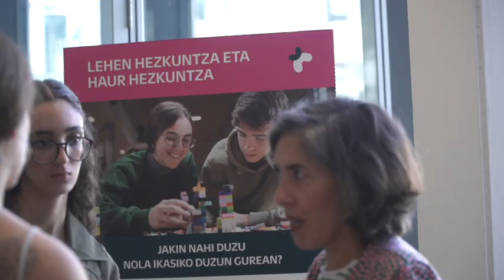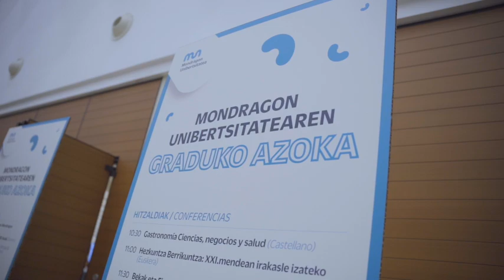Mondragon Unibertsitatearen Graduko Azokak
Mondragon Unibertsitatearen Graduko Azoketara gerturatu diren pertsonek ingeniaritza, enpresa kudeaketa, hezkuntza, humanitateak, gastronomia, komunikazioa eta ekintzailetza graduak ezagutzeko aukera izan dute. Aldi berean, arlo desberdinetako hitzaldiak entzuteko ere aukera izan dute: graduen ingurukoak, finantziazioa eta nazioarteko mugikortasuna besteak beste.